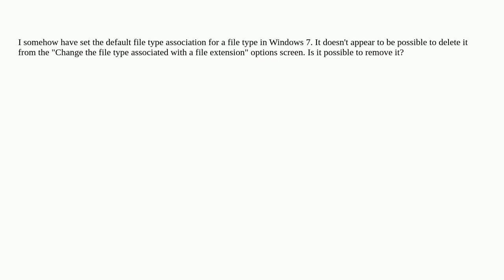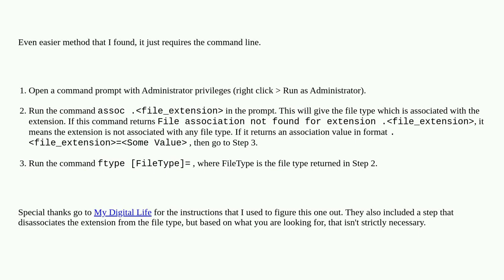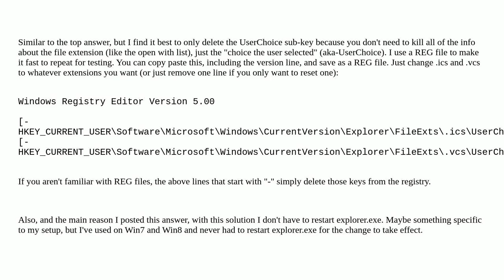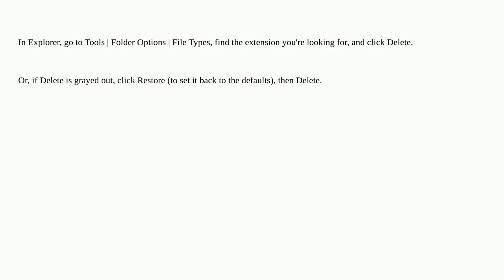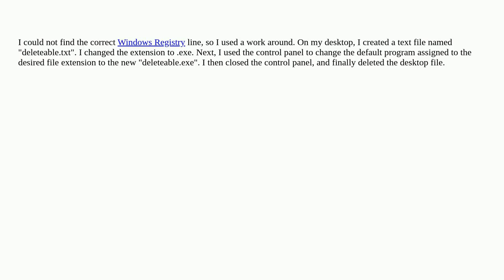How do you remove a default program association for file types in Windows 7?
A special thanks goes out to the community

  windows-registry default-settings windows-7 file-extension windows-explorer